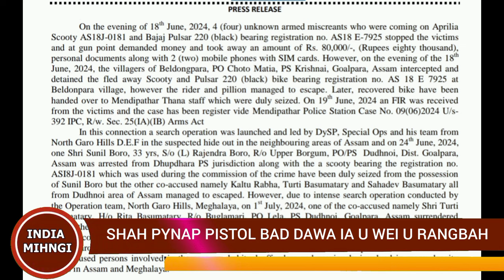Shah pynap pistol bad shah dawa pisa u wei u rangbah ha ki runar